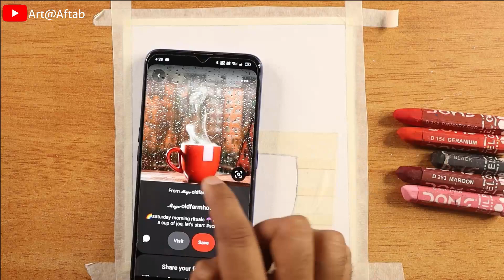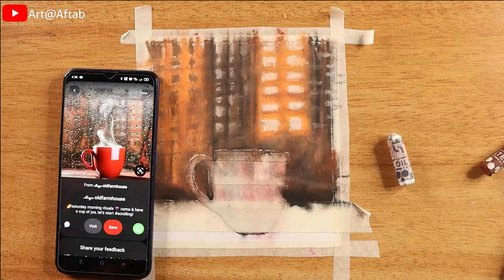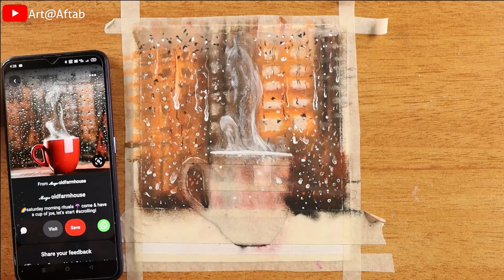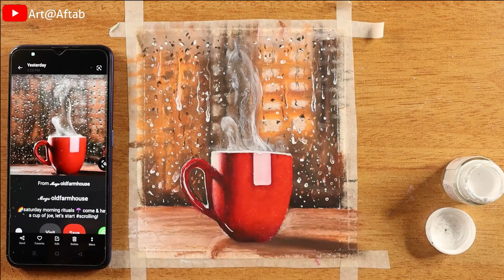Hyper realistic drawing , Doms Oil Pastel Drawing for beginners , easy oil pastel drawing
Have fun !!!